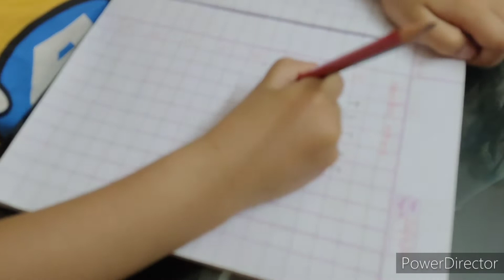Indian housewife 11AM to 9 PM very busy Saturday routine//saturday indianhousewife// beautytale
Hii Everyone
in this video I am sharing with you my saturday busy routine.hope you like it.

Indianmomroutine, Indianhousewiferoutine,indianhousewifedailyroutine,indianhousewifemorningroutine, Indian housewife early routine,